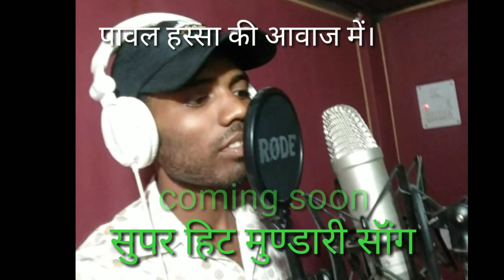New mundari 8/2019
नमस्ते।